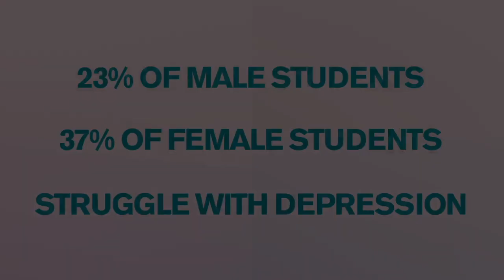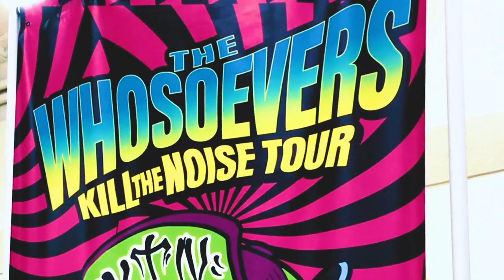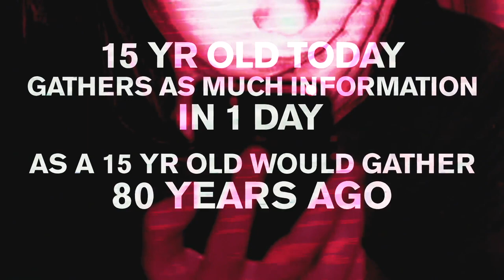Pastor David Rosales / History of the Jesus Movement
Host: Ryan Ries
Guest: Pastor David Rosales
12/07/19